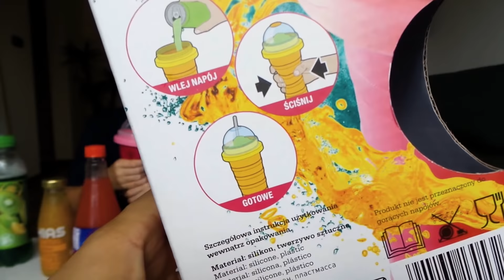Sprawdź TO! BIEDRONKA testujemy kubek do lodów sorbetów! #071